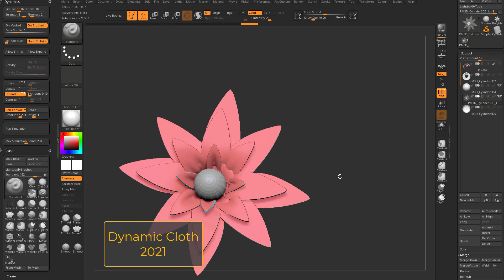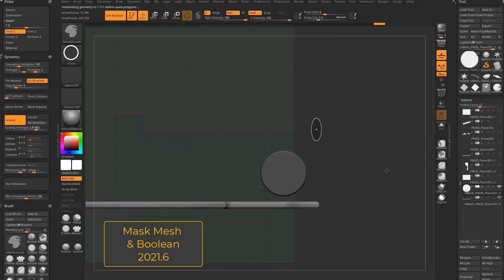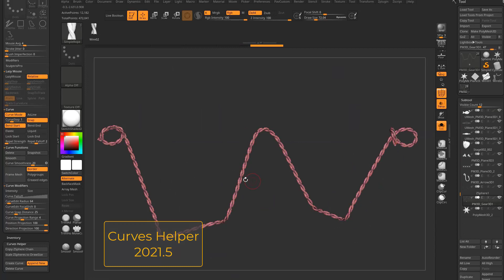ZBrush 2021.6 - Extrude Alpha, Profile, MaskMesh, & Snake Curve brushes, Mesh AO, Trim Update + more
View the entire 2021 - What's New Playlist here (2021.6 features will start at video 71 once they're uploaded) - 70+ videos on new ZBrush 2021 features!